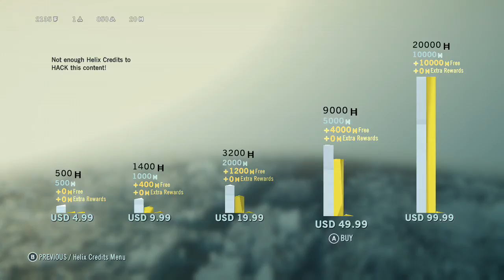Assassin's Creed Unity part 3